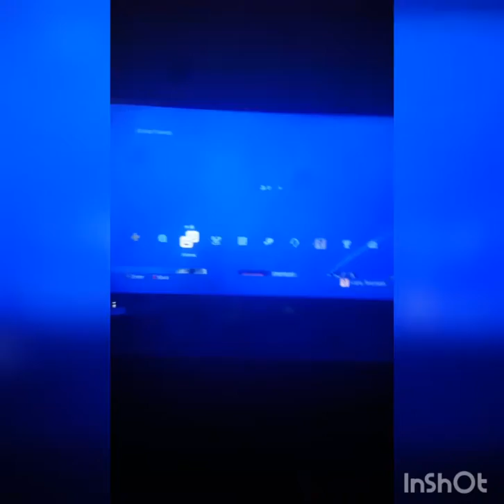I know how to DDos people off line